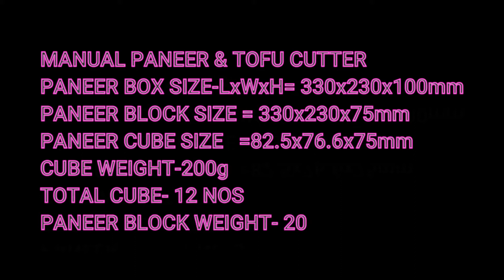# Manual Paneer & Tofu Cutter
Manual Paneer and Tofu cutter

B K INDUSTRIES
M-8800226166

For more Video Soya Milk & Tofu Machine Related ,